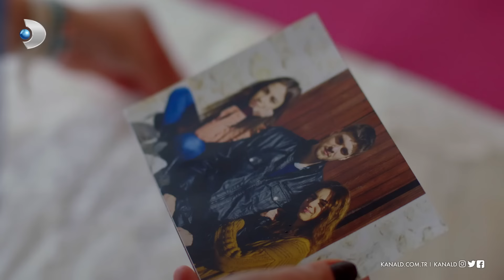Ceren hayaline kavuştu, ailesini kaybetti! - Zalim İstanbul 38. Bölüm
Zalim İstanbul 38. Bölümde Ceren, Cenk ile evlenme hayaline kavuştu; fakat, ailesi onu reddetti!

Ceren, düğüne gelmeyen ailesine serzenişlerde bulunmaktadır. Hayaline kavuştuğunu söyler ve memlekete dönecek olan ailesine gelmeyeceğini söyler. Seher, kızının bu halinden büyük utanç duyar. Onu bir kez daha uyarsa da Ceren bir "Karaçay" olmanın verdiği cahil cesareti ile annesini yine dinlemez.